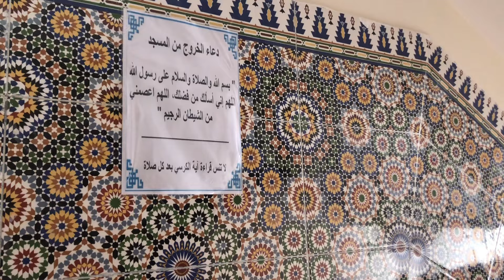Vlog 82 Vlog Ramadan PART 1 أجواء 27 ليلة القدر رفقة الكوميدي صويلح